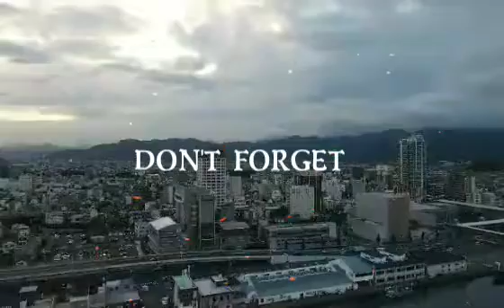WELCOM TO MY YOUTUBE CHANEL, ENJOY WHIT FIKO VLOGGER, JANGAN LUPA UNTUK LIKE.COMENT AND SUBSCRIBE,